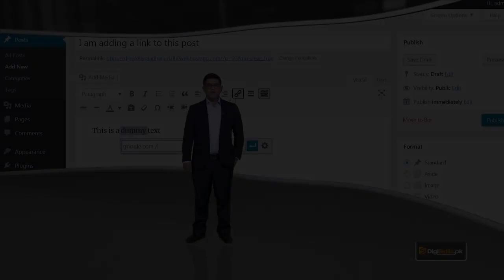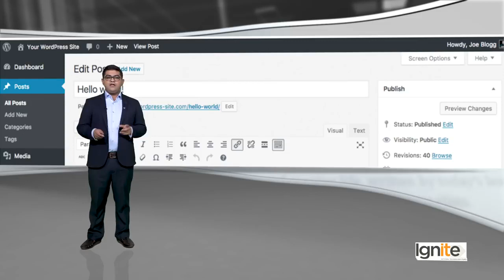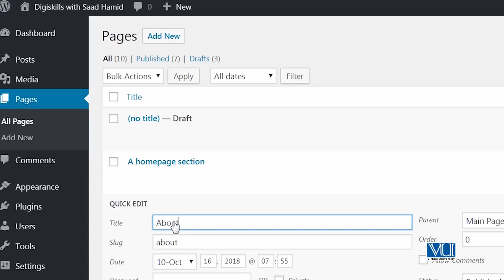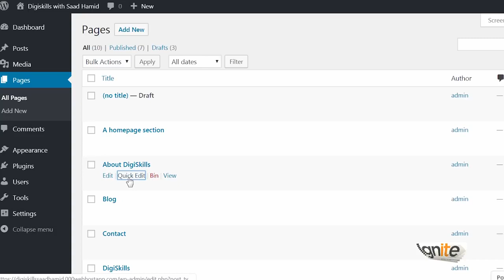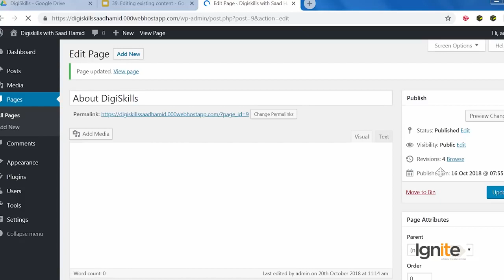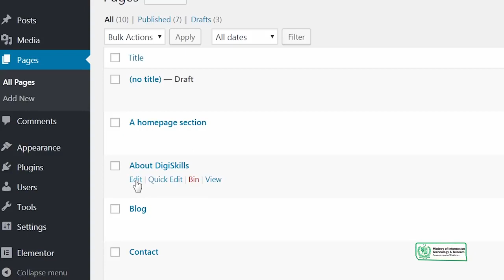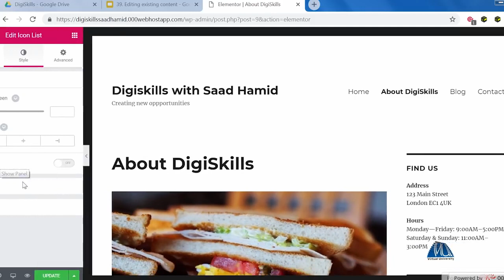39 - Editing existing content - WordPress in Urdu Hindi by DigiSkills